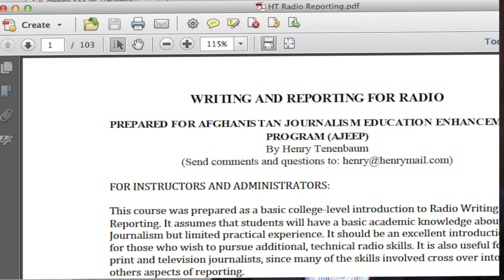AidingAfghanJournalism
The US State Department facilitated five partnerships between US and Afghan universities to modernize journalism education in Afghanistan. San Jose State University in California partnered with Herat and Balkh Universities in Afghanistan.  SJSU also led the effort, organizing three international academies for the other US and Afghan schools involved.  This short piece looks back on what those two partnerships have accomplished.